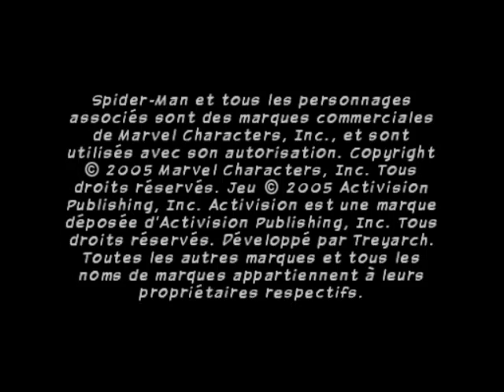Ultimate Spider Man - PS2 - The Best Video Game of All Time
In this video, we review the best video game of all time, Ultimate Spider Man on PS2. This game is epic, take a look and see for yourself!

If you're a fan of Spider-Man, then you need to check out this game. It's the best video game of all time, and we'll tell you why. From the heartbreaking storyline to the amazing graphics, this game is pure adventure!

Ultimate Spider-Man is a third-person action-adventure video game, set in an open world based on Manhattan and parts of Queens. Players take on the role of Spider-Man or Venom and complete missions—linear scenarios with set objectives—to progress through the story. The player starts in story mode where they can only free roam as Spider-Man, and the game automatically switches between Spider-Man and Venom during missions. After the main story is completed, the player can switch between the two characters at any time.

The two characters play differently from one another. Spider-Man is more agile and uses webs to travel through the city, being able to either web swing or web zip. Similarly to Spider-Man 2, the player needs to be close to buildings and manually attach webs to them. Spider-Man can also use his webs during fights, immobilizing enemies for a few seconds, or grabbing and throwing them around. Once an enemy is down, the player needs to quickly web them in order to immobilize them for good, otherwise they will get up and continue attacking Spider-Man.

Venom is much more aggressive and uses his tentacles to pull himself to buildings, much like Spider-Man's web zip. He can also perform massive jumps and grab enemies, whom he can either throw away, crush against the ground, or consume. While playing as Venom, players can consume non-player characters to regenerate health; normal pedestrians usually grant the player more health points than enemies. While free roaming as Venom, he will slowly lose health regardless of taking damage or not, requiring the player to constantly consume people to regenerate health. Venom can throw cars and go on destructive rampages, earning police attention. The more destruction Venom causes, the more police will attempt to stop him.

As the game progresses, Spider-Man and Venom will have certain "City Goals" to accomplish in order to continue the storyline. These consist of various side missions, such as races, combat tours, and collectibles.